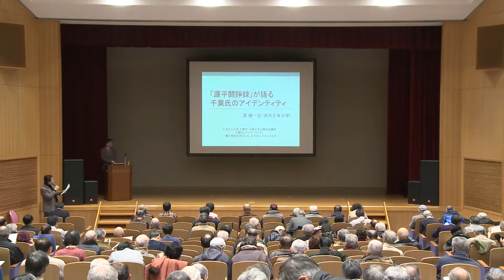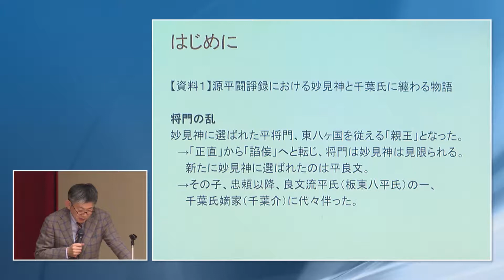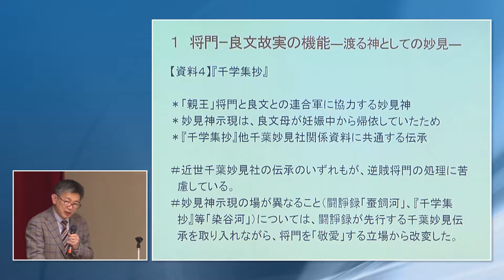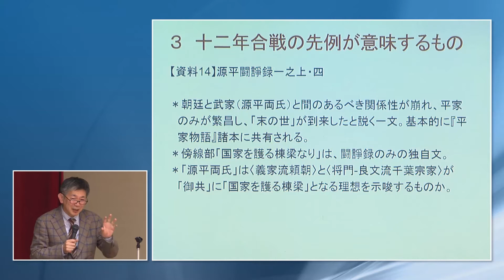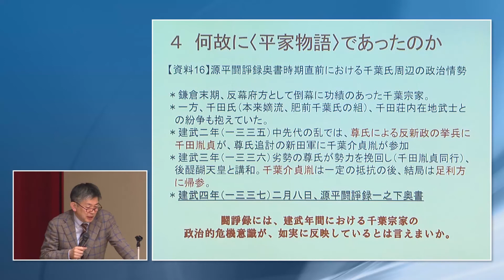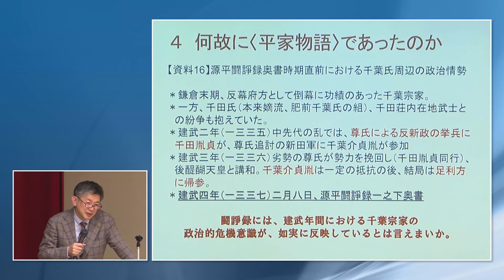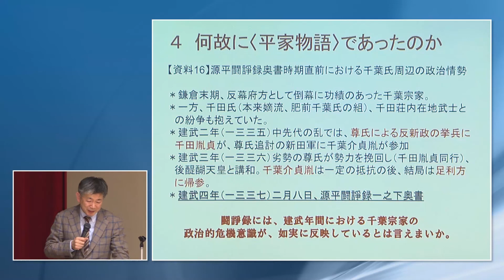平成30年度公開市民講座「千葉氏とアイデンティティ」講演２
平成31年2月9日に千葉市と千葉大学が共催で「平成30年度千葉市・千葉大学公開市民講座　千葉氏とアイデンティティ　―軍記物語の語るもの、近代の人々のいとなみ―」を開催しました。

（１）開会の模様と、講演１：「千葉氏」をよりどころとした人々の‹歴史›―千葉町から千葉市へ―　の動画です。
（２）講演２：「源平戦諍録」が語る千葉氏のアイデンティティ の動画です。
（３）久保勇氏と源健一郎氏によるクロストーク・質疑応答 の動画です。

千葉氏や千葉市域の歴史は千葉市立郷土博物館のホームページへ